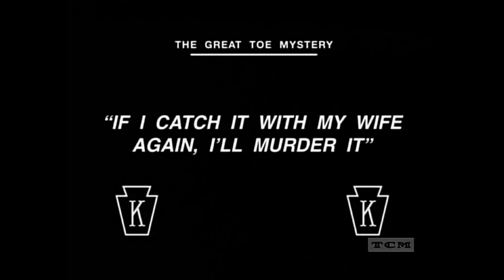The Great Toe Mystery (1914) Charley "Parrott" Chase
The Great Toe Mystery (1914) Keystone / Mack Sennett

A young Charley Chase, still known as Charles Parrott, plays a rather foppish shoe salesman.  He had yet to discover his own, more subtle comedic style.